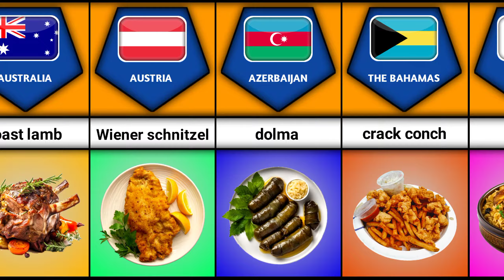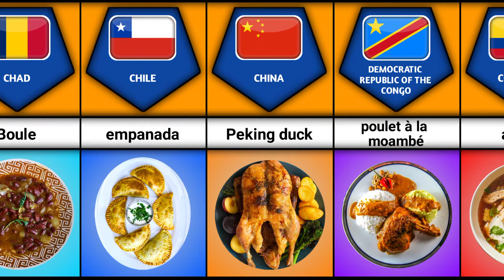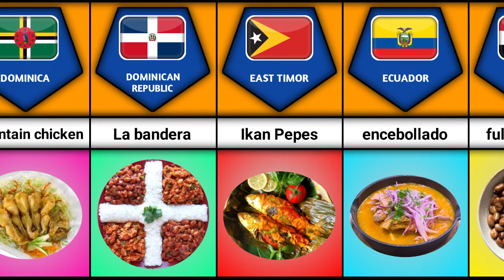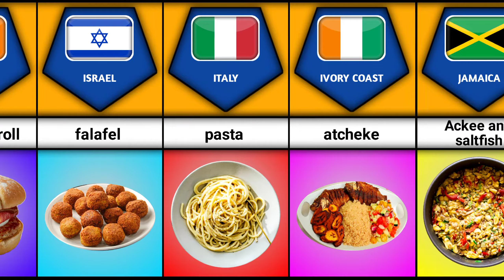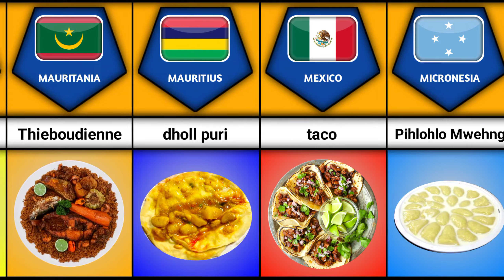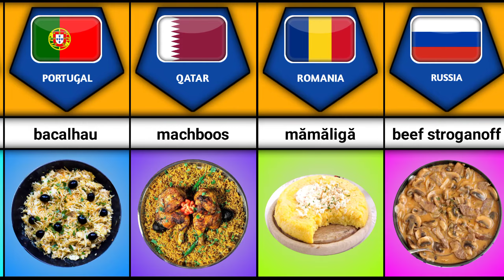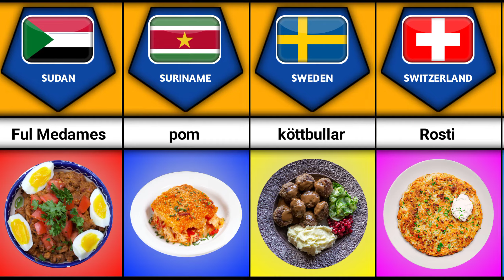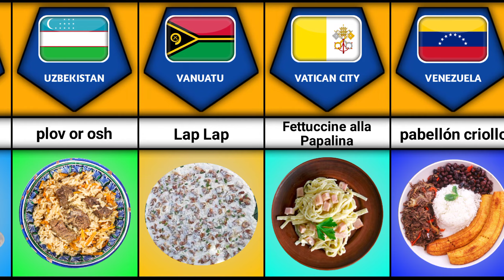National food of every country | Traditional Food From Different Countries 2024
National dish of every country 2024 | National Dishes from different countries

This video is about the most popular and national dishes of all countries around the world which are known for their amazing tastes. These national dishes may be of different tastes like spicy, sweet, salty in different countries.

Following titles are also included in the same video:
National dish from different countries
National dish of every country
National Dishes around the world
national dishes of all countries
national dish from every country
National food of all countries
National food from different countries
All countries national food
all countries of the world
Traditional Food From Different Countries